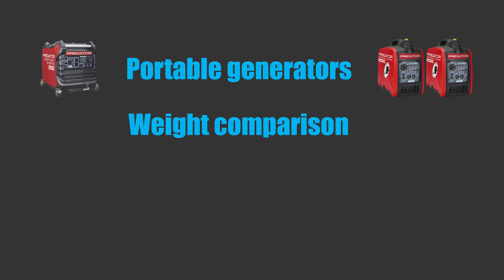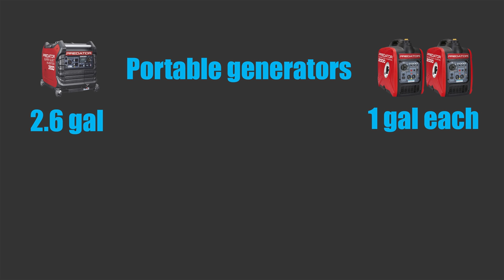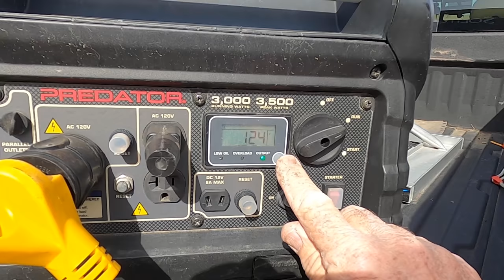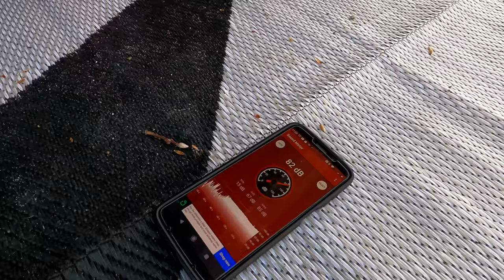Why you NEED a generator in a campground | RV Life | Harbor Freight Predator 2000w vs 3500w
✅ RV Resources

✅ VIDEO DESCRIPTION
Fulltime RVers Liz and Paul share why you need a generator- even if you only stay in campgrounds. They compare the difference between two 2000w versus one 3500w Predator generator.

🧲🧲🧲 LINKS  🧲🧲🧲

🛎🛎🛎 VIDEOS MENTIONED 🛎🛎🛎

SoftStart lets you run your A/C on regular household current (20 amp) OR run two A/Cs on 30 amp

Christopher Hurley